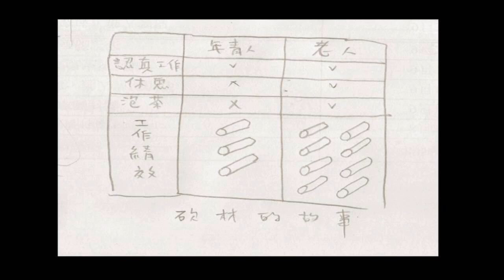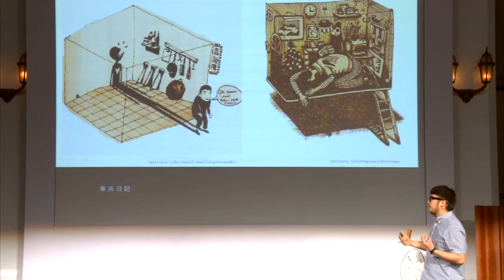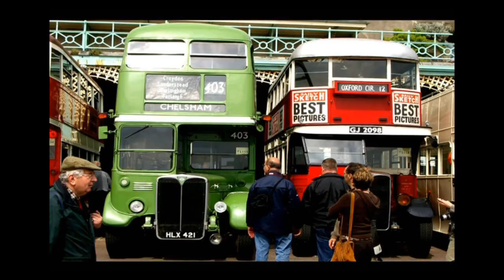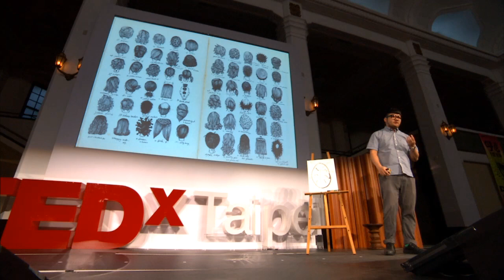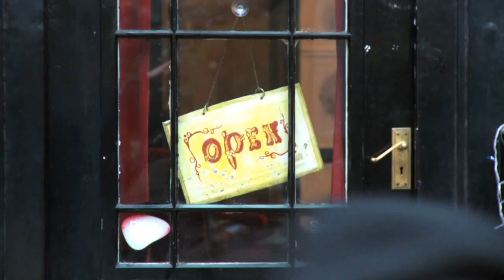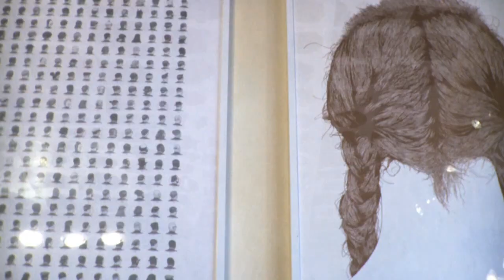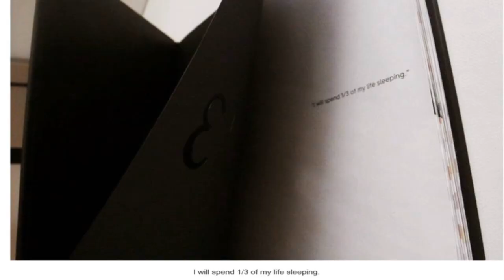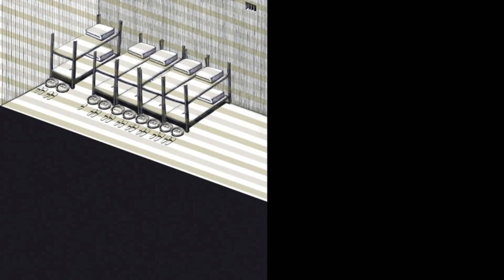TEDxTaipei - Page Tsou ( 鄒駿昇 )- See the World from Back of Heads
鄒駿昇 │ 另類插畫家

創作風格獨具，畫風多變且充滿思考性，他認為世上很多真實面都在背面，鼓勵大家從另一個角度看事情。儘管獲得「義大利波隆那國際插畫獎」以及「美國3×3當代插畫比賽」殊榮，他仍然秉持謙虛的態度持續創作，期許為這世界注入不一樣的色彩。

Page Tsou  │  Illustrator
An visual artist based in London, originally from Taiwan, Page takes a different approach in interpreting art and finding his own sense of place in a foreign culture. He draws upon inspirations from every day people. His recent work features 『back of the heads: a different outlook of Londoners.』 Page has won numerous awards including 3×3, Bologna Children's book fair.